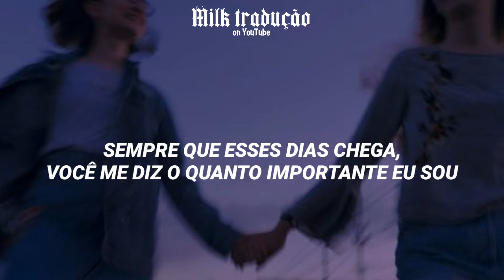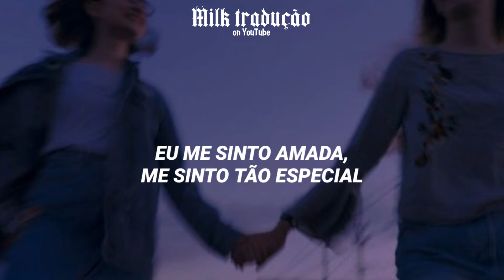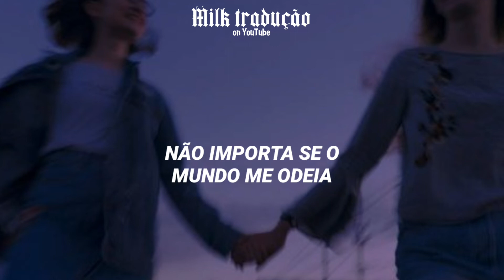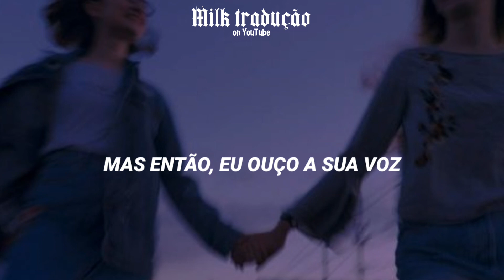𝘛𝘸𝘪𝘤𝘦-𝘍𝘦𝘦𝘭𝘴 𝘴𝘱𝘦𝘤𝘪𝘢𝘭 (𝘛𝘳𝘢𝘥𝘶çã𝘰/𝘭𝘦𝘨𝘦𝘯𝘥𝘢𝘥𝘰) 𝘉𝘺: 𝘔𝘪𝘭𝘬 𝘵𝘳𝘢𝘥𝘶çã𝘰ッ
┊         ★                           ようこそ。 ✧                                                        ㅤㅤㅤㅤ       ㅤㅤㅤㅤ
•─🌜 . . .   ❝ 𝙃𝙚𝙮 𝙈𝙞𝙡𝙠 ^^❞ . . . 🌛─•

🌫. 𝘾𝙖𝙣𝙩𝙤𝙧𝙖/𝙂𝙧𝙪𝙥𝙤: 𝘛𝘸𝘪𝘤𝘦

•─🌜 . . .   ❝ 𝙃𝙚𝙮 𝙈𝙞𝙡𝙠 ^^❞ . . . 🌛─•

🌫. 𝙇𝙞𝙣𝙠 𝙙𝙤 𝙘𝙖𝙣𝙖𝙡/𝙈𝙑:

•─🌜 . . .   ❝ 𝙃𝙚𝙮 𝙈𝙞𝙡𝙠 ^^❞ . . . 🌛─•

🌫. 𝙈𝙖𝙧𝙘𝙖 𝙙'𝙖𝙜𝙪𝙖 𝙞𝙣𝙨𝙥𝙞𝙧𝙖𝙙𝙖 𝙣𝙖: 𝙂𝙚𝙢𝙞𝙣𝙞

•─🌜 . . .   ❝ 𝙃𝙚𝙮 𝙈𝙞𝙡𝙠 ^^❞ . . . 🌛─•

(𝘠𝘰𝘶 𝘮𝘢𝘬𝘦 𝘮𝘦 𝘧𝘦𝘦𝘭 𝘴𝘱𝘦𝘤𝘪𝘢𝘭)

𝘨𝘦𝘶𝘳𝘦𝘰𝘯 𝘯𝘢𝘳𝘪 𝘪𝘴𝘴𝘦𝘰
𝘨𝘢𝘱𝘫𝘢𝘨𝘪 𝘩𝘰𝘯𝘫𝘢𝘪𝘯 𝘨𝘦𝘰𝘴𝘮𝘢𝘯 𝘨𝘢𝘵𝘦𝘶𝘯 𝘯𝘢𝘭
𝘦𝘰𝘥𝘪𝘭 𝘨𝘢𝘥𝘰 𝘯𝘢𝘦 𝘫𝘢𝘳𝘪𝘨𝘢 𝘢𝘯𝘪𝘯 𝘨𝘦𝘰𝘴𝘮𝘢𝘯 𝘨𝘢𝘵𝘨𝘰
𝘨𝘰𝘨𝘢𝘦𝘯 𝘵𝘵𝘦𝘰𝘭𝘨𝘸𝘰𝘫𝘪𝘯𝘦𝘶𝘯 𝘯𝘢𝘭

𝘨𝘦𝘶𝘳𝘦𝘰𝘭 𝘵𝘵𝘢𝘦𝘮𝘢𝘥𝘢 𝘯𝘢𝘦𝘨𝘦
𝘦𝘰𝘭𝘮𝘢𝘯𝘢 𝘯𝘢𝘦𝘨𝘢 𝘴𝘰𝘫𝘶𝘯𝘨𝘩𝘢𝘯𝘫𝘪
𝘮𝘢𝘭𝘩𝘢𝘦𝘫𝘶𝘯𝘦𝘶𝘯 𝘯𝘦𝘰𝘶𝘪 𝘨𝘦𝘶 𝘩𝘢𝘯𝘮𝘢𝘥𝘪𝘦
𝘌𝘷𝘦𝘳𝘺𝘵𝘩𝘪𝘯𝘨'𝘴 𝘢𝘭𝘳𝘪𝘨𝘩𝘵
𝘤𝘩𝘰𝘳𝘢𝘩𝘢𝘯 𝘯𝘰𝘣𝘰𝘥𝘺𝘦𝘴𝘦𝘰 𝘥𝘢𝘴𝘩𝘪 𝘴𝘰𝘮𝘦𝘣𝘰𝘥𝘺
𝘵𝘦𝘶𝘬𝘣𝘺𝘦𝘰𝘭𝘩𝘢𝘯 𝘯𝘢𝘳𝘰 𝘣𝘺𝘦𝘰𝘯𝘩𝘢𝘦

𝘴𝘦𝘴𝘢𝘯𝘨𝘪 𝘢𝘮𝘶𝘳𝘪 𝘯𝘢𝘭 𝘫𝘶𝘫𝘦𝘰𝘢𝘯𝘫𝘩𝘺𝘦𝘰𝘥𝘰
𝘢𝘱𝘦𝘶𝘨𝘰 𝘢𝘱𝘦𝘶𝘯 𝘮𝘢𝘭𝘥𝘦𝘶𝘳𝘪 𝘯𝘢𝘭 𝘫𝘫𝘪𝘭𝘭𝘦𝘰𝘥𝘰
𝘯𝘦𝘨𝘢 𝘪𝘴𝘴𝘦𝘰 𝘯𝘢𝘯 𝘥𝘢𝘴𝘪 𝘶𝘴𝘦𝘰

𝘈𝘨𝘢𝘪𝘯 𝘐 𝘧𝘦𝘦𝘭 𝘴𝘱𝘦𝘤𝘪𝘢𝘭
𝘢𝘮𝘶𝘨𝘦𝘰𝘴𝘥𝘰 𝘢𝘯𝘪𝘯 𝘫𝘰𝘯𝘫𝘢𝘦 𝘨𝘢𝘵𝘥𝘢𝘨𝘢𝘥𝘰
𝘴𝘢𝘳𝘢𝘫𝘺𝘦𝘰𝘥𝘰 𝘮𝘰𝘳𝘦𝘶𝘭 𝘴𝘢𝘳𝘢𝘮 𝘨𝘢𝘵𝘥𝘢𝘨𝘢𝘥𝘰
𝘯𝘢𝘭 𝘣𝘶𝘳𝘦𝘶𝘯𝘦𝘶𝘯 𝘯𝘦 𝘮𝘰𝘬𝘴𝘰𝘳𝘪𝘦
𝘐 𝘧𝘦𝘦𝘭 𝘭𝘰𝘷𝘦𝘥, 𝘐 𝘧𝘦𝘦𝘭 𝘴𝘰 𝘴𝘱𝘦𝘤𝘪𝘢𝘭

𝘫𝘢𝘬𝘬𝘶 𝘴𝘶𝘮𝘨𝘰𝘮𝘢𝘯 𝘴𝘪𝘱𝘦𝘰𝘴𝘦𝘰
𝘮𝘢𝘫𝘶 𝘩𝘢𝘨𝘪𝘨𝘢 𝘴𝘪𝘭𝘩𝘦𝘰𝘴𝘦𝘰
𝘮𝘰𝘥𝘦𝘶𝘯 𝘨𝘦 𝘶𝘪𝘮𝘪𝘳𝘦𝘶𝘭 𝘪𝘭𝘩𝘦𝘶𝘯 𝘥𝘦𝘶𝘴𝘪
𝘯𝘢𝘦𝘨𝘢 𝘶𝘪𝘮𝘪𝘳𝘦𝘶𝘭 𝘪𝘭𝘩𝘦𝘶𝘯 𝘥𝘦𝘶𝘴𝘪
𝘨𝘢𝘮𝘢𝘯𝘩𝘪 𝘫𝘶𝘫𝘦𝘰𝘢𝘯𝘫𝘢 𝘪𝘴𝘴𝘦𝘶𝘭 𝘵𝘵𝘢𝘦

𝘨𝘦𝘶𝘵𝘵𝘢𝘦 𝘯𝘢𝘦 𝘢𝘱𝘦 𝘯𝘢𝘵𝘢𝘯𝘢𝘯 𝘯𝘦𝘰𝘶𝘪
𝘵𝘵𝘢𝘵𝘵𝘦𝘶𝘴𝘩𝘢𝘯 𝘮𝘪𝘴𝘰𝘸𝘢 𝘴𝘰𝘯𝘨𝘪𝘳𝘦
𝘌𝘷𝘦𝘳𝘺𝘵𝘩𝘪𝘯𝘨'𝘴 𝘢𝘭𝘳𝘪𝘨𝘩𝘵
𝘵𝘦𝘶𝘬𝘣𝘺𝘦𝘰𝘭𝘩𝘢𝘯 𝘯𝘢𝘳𝘰 𝘣𝘺𝘦𝘰𝘯𝘩𝘢𝘦

𝘠𝘰𝘶 𝘮𝘢𝘬𝘦 𝘦𝘷𝘦𝘳𝘺𝘵𝘩𝘪𝘯𝘨 𝘢𝘭𝘳𝘪𝘨𝘩𝘵
𝘨𝘶𝘳𝘦𝘶𝘮𝘪 𝘫𝘫𝘸𝘢𝘬 𝘬𝘬𝘪𝘯 𝘩𝘢𝘦𝘴𝘴𝘢𝘭 𝘩𝘢𝘯 𝘫𝘶𝘮 𝘦𝘰𝘱𝘴𝘯𝘦𝘶𝘯 𝘯𝘢𝘭
𝘯𝘦𝘨𝘢 𝘣𝘢𝘳𝘰 𝘯𝘢𝘶𝘪 𝘴𝘩𝘪𝘯𝘪𝘯𝘨 𝘭𝘪𝘨𝘩𝘵
𝘛𝘩𝘢𝘵'𝘴 𝘸𝘩𝘢𝘵 𝘺𝘰𝘶 𝘥𝘰
𝘢𝘮𝘶𝘳𝘪 𝘦𝘰𝘥𝘶𝘶𝘯 𝘣𝘢𝘮𝘥𝘰 𝘥𝘢𝘴𝘪 𝘯𝘢𝘵
𝘐 𝘰𝘸𝘦 𝘪𝘵 𝘵𝘰 𝘺𝘰𝘶
𝘉𝘦𝘤𝘢𝘶𝘴𝘦 𝘺𝘰𝘶 𝘮𝘢𝘬𝘦 𝘮𝘦 𝘧𝘦𝘦𝘭

•─🌜 . . .   ❝ 𝙃𝙚𝙮 𝙈𝙞𝙡𝙠 ^^❞ . . . 🌛─•

•─🌜 . . .   ❝ 𝙃𝙚𝙮 𝙈𝙞𝙡𝙠 ^^❞ . . . 🌛─•

🌫.Caso Veja algum erro na tradução pfvr me fale. 🌫

•─🌜 . . .   ❝ 𝙃𝙚𝙮 𝙈𝙞𝙡𝙠 ^^❞ . . . 🌛─•

🌫. 𝙋𝙡𝙖𝙮𝙡𝙞𝙨𝙩 𝙩𝙤𝙙𝙖𝙨 𝙖𝙨 𝙩𝙧𝙖𝙙𝙪çõ𝙚𝙨 𝙙𝙤 𝙘𝙖𝙣𝙖𝙡
•─🌜 . . .   ❝ 𝙃𝙚𝙮 𝙈𝙞𝙡𝙠 ^^❞ . . . 🌛─•
"𝘕𝘪𝘯𝘨𝘶é𝘮 𝘯𝘰𝘵𝘢 𝘴𝘶𝘢 𝘥𝘰𝘳 𝘯𝘪𝘯𝘨𝘶é𝘮 𝘯𝘰𝘵𝘢 𝘴𝘶𝘢𝘴 𝘭á𝘨𝘳𝘪𝘮𝘢𝘴, 𝘮𝘢𝘴 𝘵𝘰𝘥𝘰𝘴 𝘯𝘰𝘵𝘢𝘮 𝘴𝘦𝘶𝘴 𝘦𝘳𝘳𝘰𝘴"

                                            "𝘛𝘰𝘬𝘺𝘰 𝘎𝘩𝘰𝘶𝘭"
                                                 "𝘒𝘢𝘯𝘦𝘬𝘪"